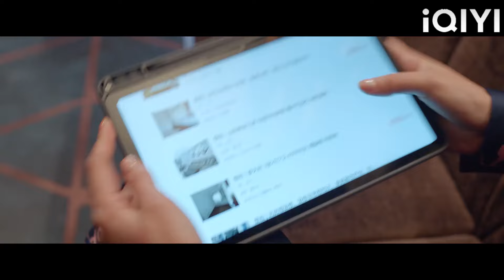Suami memukul isteri berkali-kali, dan isteri memutuskan untuk pergi bersama anaknya!